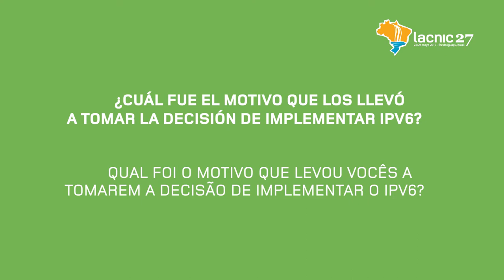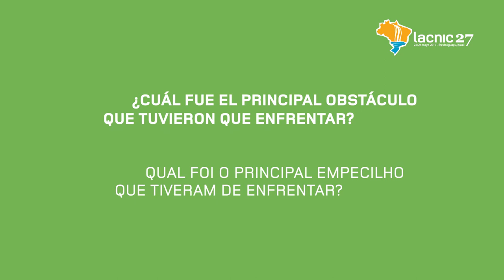Entrevista: Panel Casos de éxito implementaciones IPv6 en la región